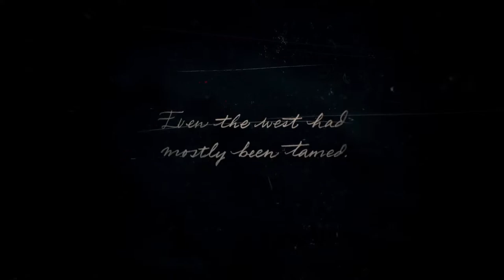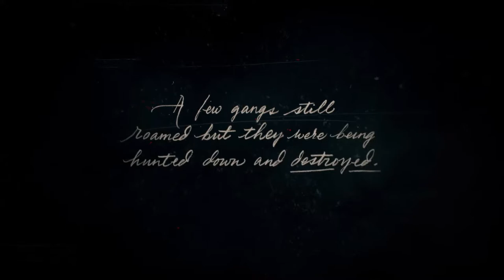Rdr2 part 1 (100%)